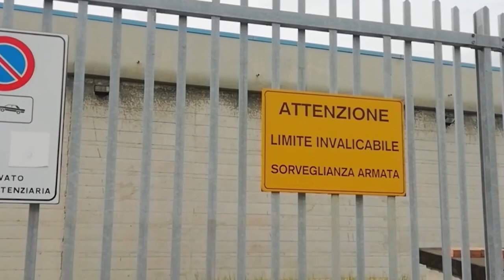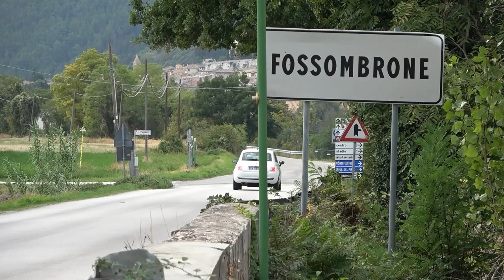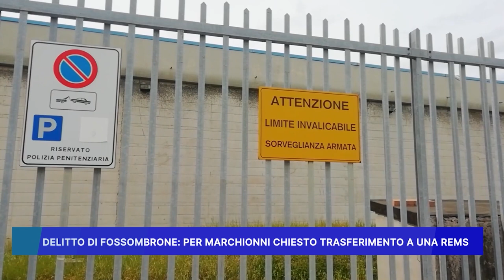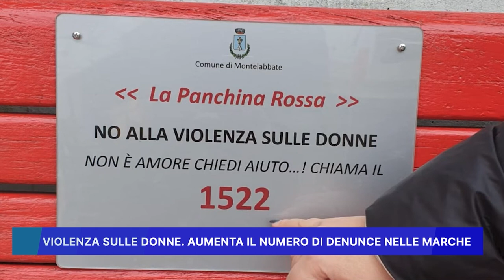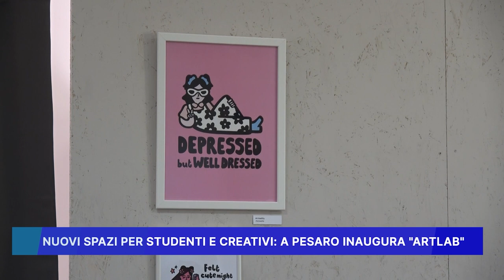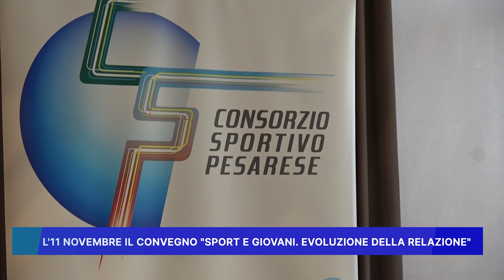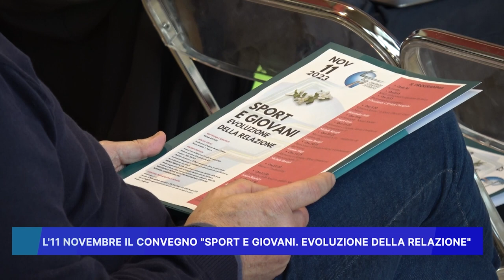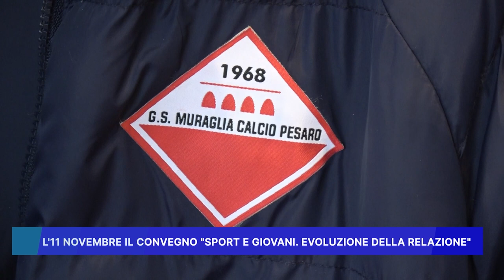ROSSINI NEWS 9 NOVEMBRE 2023